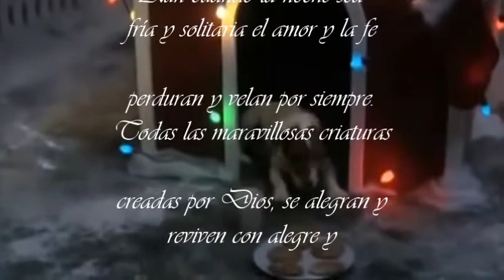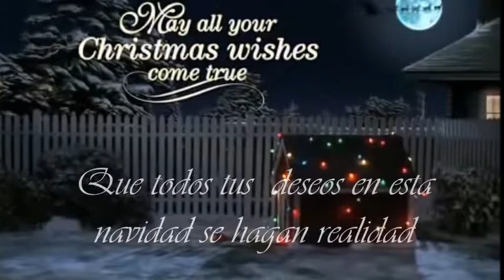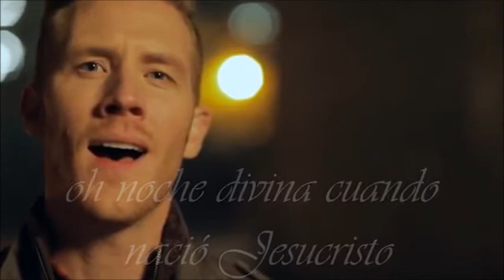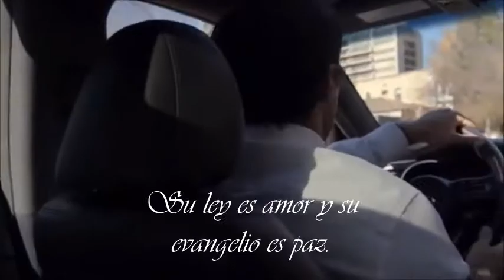Santa la noche